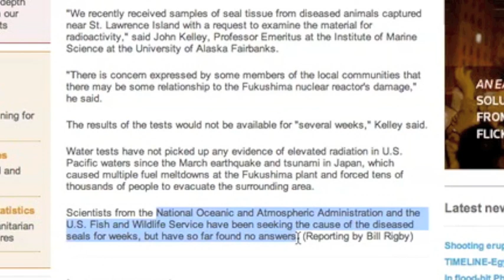Fukushima Poisoning Investigation: SHARE AT WILL - No Credit Needed